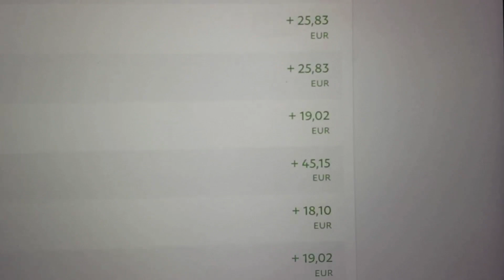1737: Le Problème Avec Le Référencement (ZERO TRAFIC)